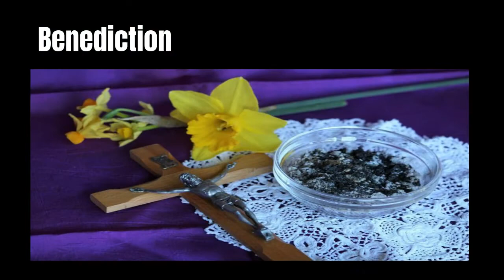South End United Methodist Church Online Worship 02-21-2012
Call to Worship  - Holy Manna

Opening Hymn   - Standing On the Promises

Children’s Time

Hymn  - My Jesus, I Love Thee

Old Testament Reading  Genesis 9:8-17

Sermon

Offertory - How Great Thou Art

Benediction - God Be With You Til We Meet Again